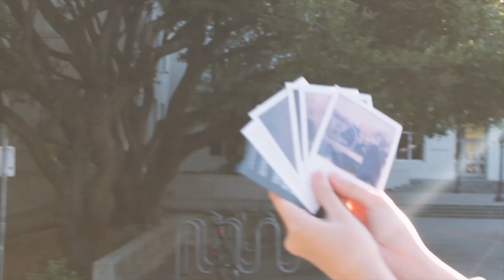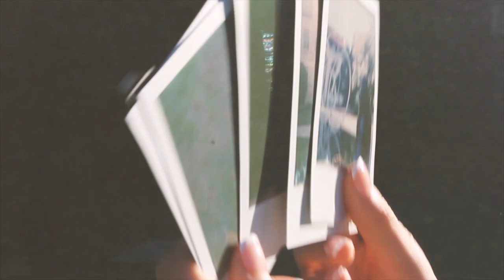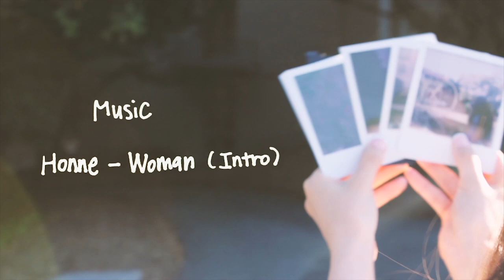Polaroid: SX-70, color film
Sample photos of Impossible Project Polaroid SX-70 Sonar
Film: SX-70 Film, Color
Without neutral density filter
Lighten/darken wheel: 50:50
Location: UC Berkeley / 유씨버클리